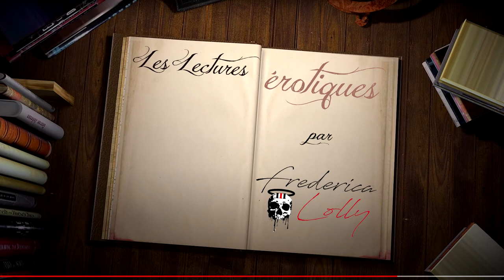LOLLY LECTURE Unbroken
Lecture Erotique by Frederica Lolly
Extrait du livre de Melody Grace "Unbroken"
Film et montage en autoproduction